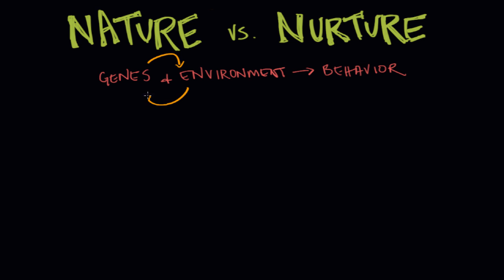Gene environment interaction | Behavior | MCAT | Khan Academy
Created by Ryan Scott Patton.